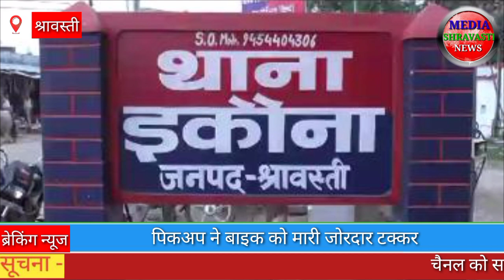श्रावस्ती_दो वाहनों के वोवर टेक करते वक्त हुआ, हादसा